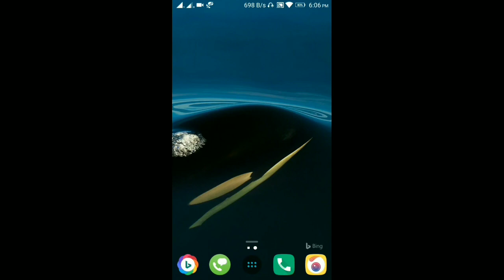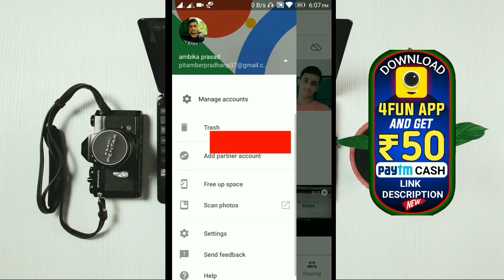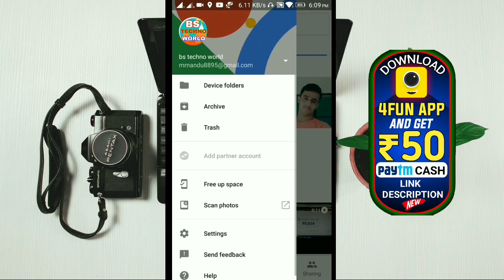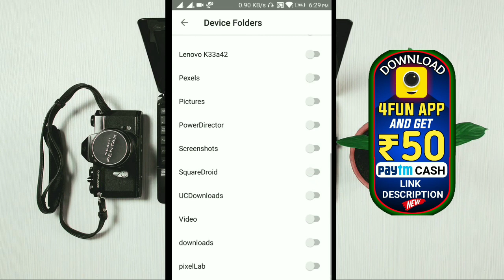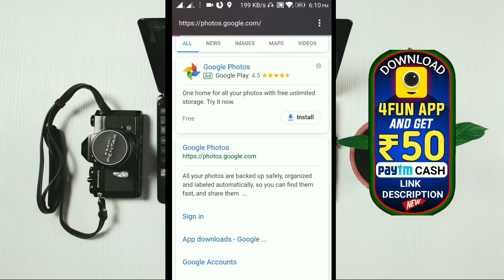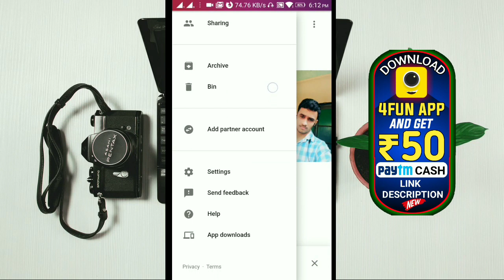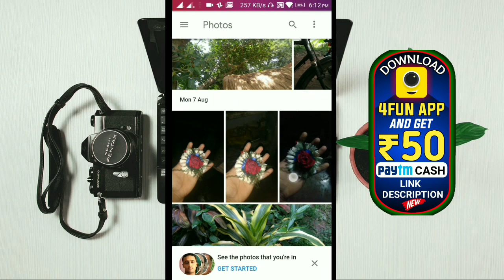How To See Any Mobile Photos And Videos in Your Mobile Without Any App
ଆଉ ଆମ ମୁହଁ କେବେ ଚାହିଁବେ ନାହି How To See Any Mobile Photos And Videos in Your Mobile Without Any App

👉kemiti kahari password njani file ku dekhibe photo video gita sabu kichi.
👉How to Bypass Any AppLock and See Any Hidden files on Every Smartphone !how to see file manager all photos video file even lock file manager without password.

CANAVA APP 🔵

BACKGROUND VIDEO 📸
Pixabay.com
Pexels.com

PNG CREDIT👇
FREEPIK.COM